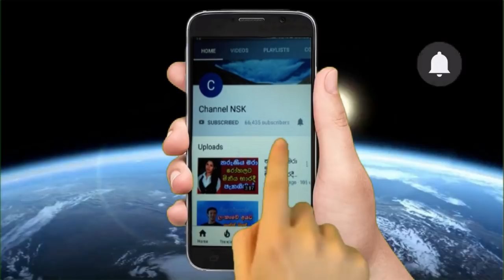වවුලගේ ගෙදර ගියානම් එල්ලිලා ඉන්න ඕනේ චන්දිමාල් ගැන අලුත් කතාවක් එළියට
SF ලොක්කා ඝාතනයට පෙම්වතියගේ විවාහක සැමියා ගැන සැකයක් SF lokka gossip
තාත්තා වෙනුවෙන් කප්පම් ඉල්ලා කූඩුවට ගිය මාලක සිල්වා Malaka Silva